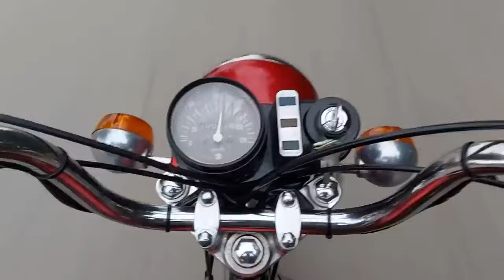full restoration restore the abandoned 30 years old motorcycle modified